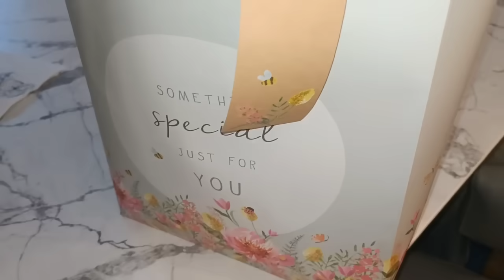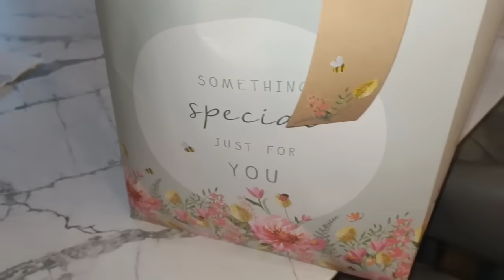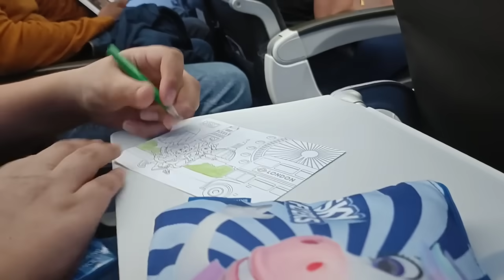Zaberdast Desi Nastha👌 ||Thanks Baji @PulwashaCooksofficial &@hinaz.g